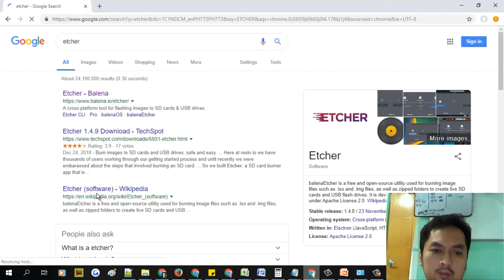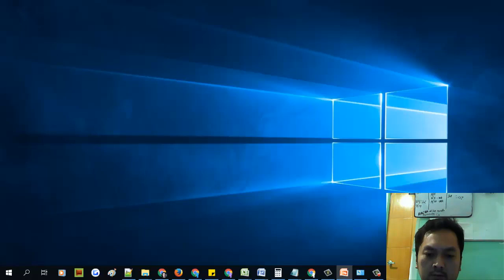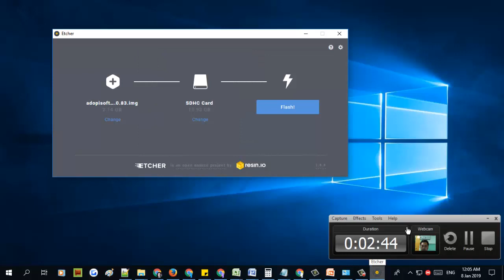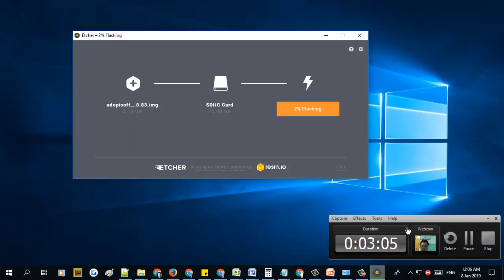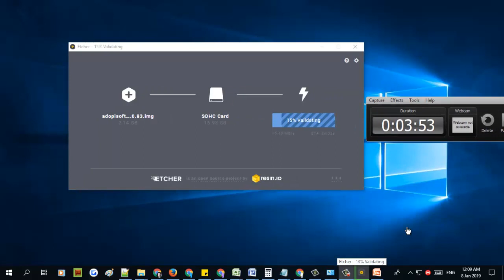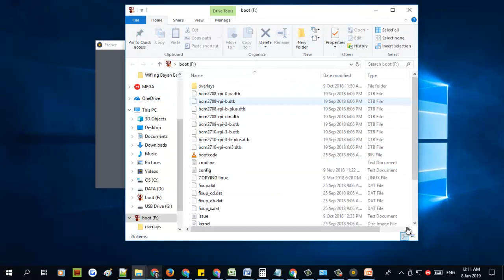Piso Wifi Software Installation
Step By Step How to Install Piso wifi Software

Official Distributor and Builder of Piso Wifi

Start your piso wifi business for as low as P12,999.00 only

Do-It-Yourself Piso Wifi for as low as P5800.00
NO BOX and NO Antenna/ Access Point